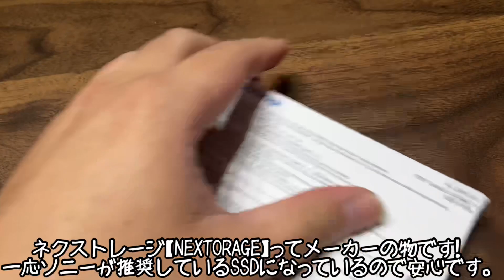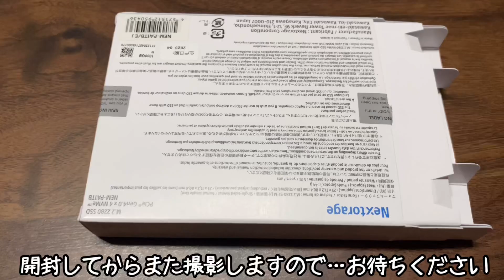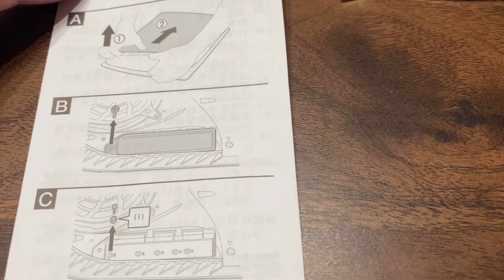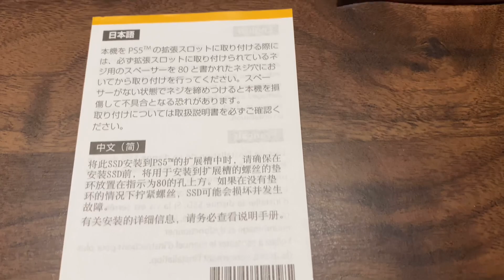PS5にNEXT ORAGE製のSSD使用する前の開封動画！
今回はAmazonのセールで1TBのSSD安くなっていてソニーが推奨してるメーカーの品物を購入しました😊
1万円切っていたので購入しました✨
PS5に使用できるSSDも安くなってきていて、色々なものがありますが、こちらは安心安全⁉️かなと思い購入しました😊
取付動画ではないですが、最後写真にて場所、取付後の写真動画に入れてますので、参考にして下さい。
取説もありますし、簡単に出来ると思います。